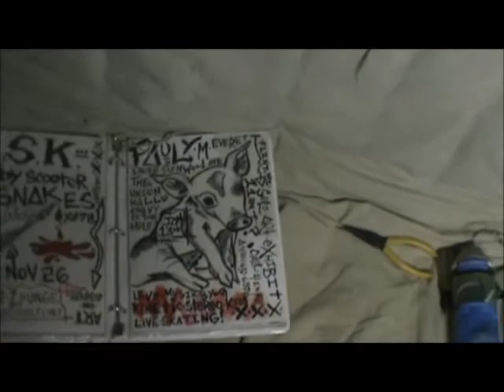pauly2.wmv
Part 2 of an interview with Flint Artist: Pauly Everett in his studio.